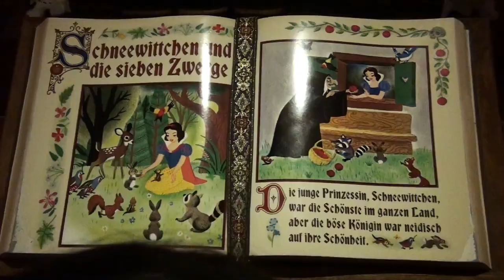Parade in Orlando Disneyworld